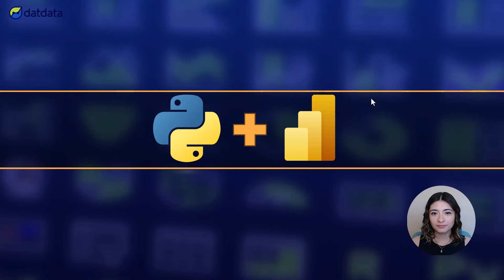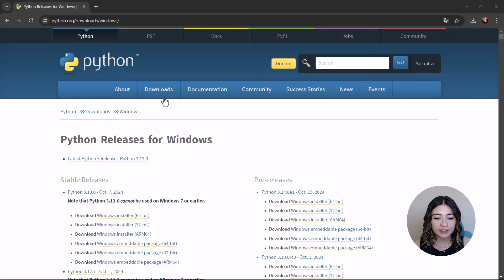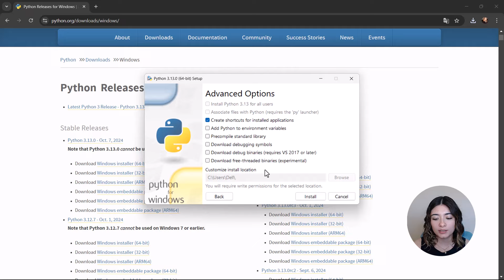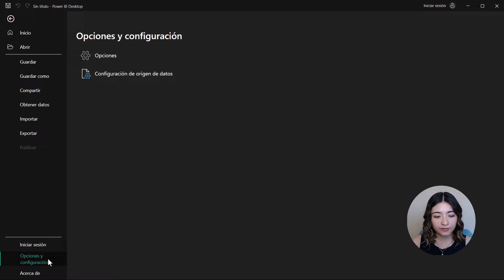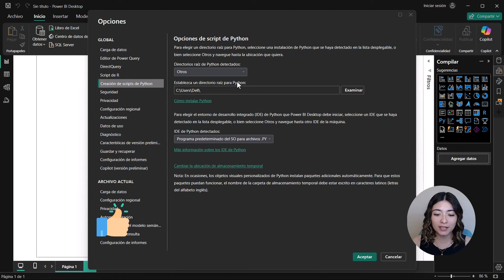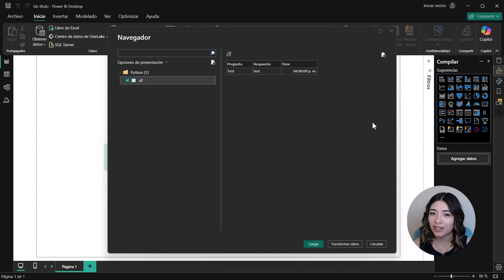Python en Power BI - Configuración completa - Clase 1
Primera clase de la serie de Python en Power BI en donde aprenderás a instalarlo, configurar sus librerías y habilitar la creación de scripts.